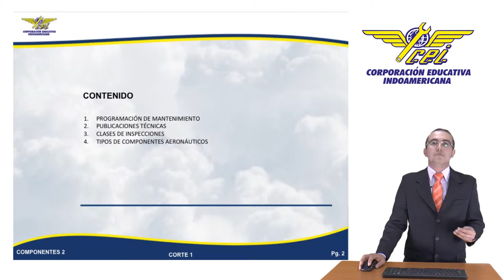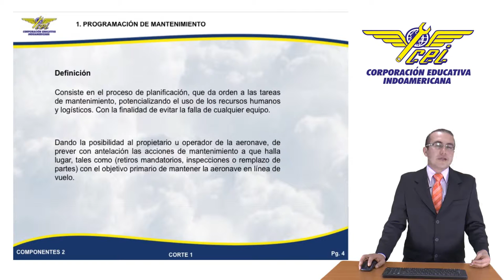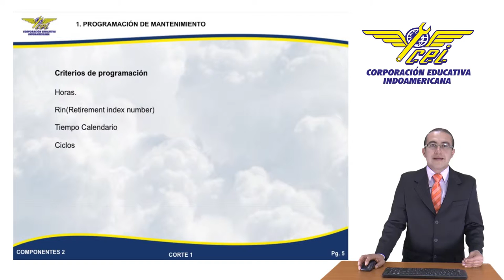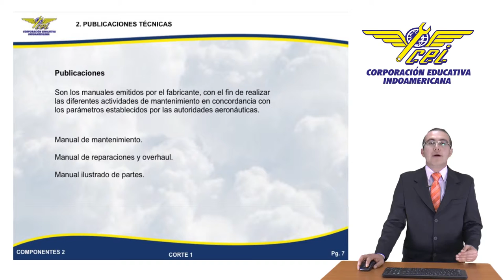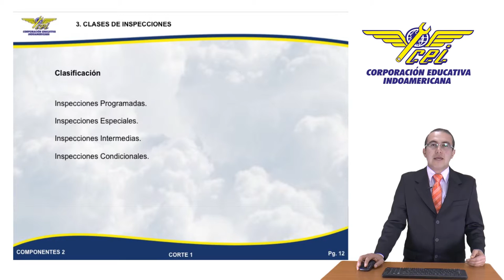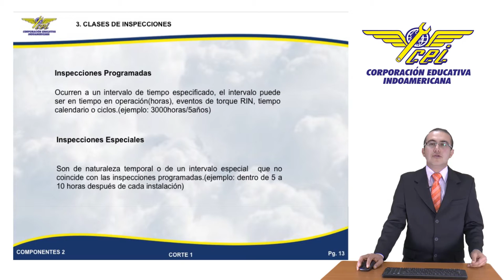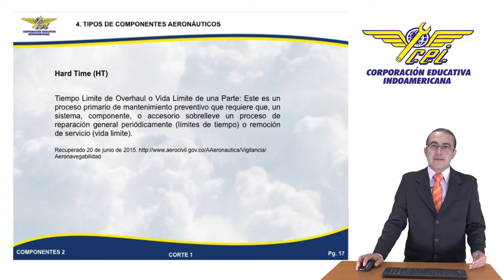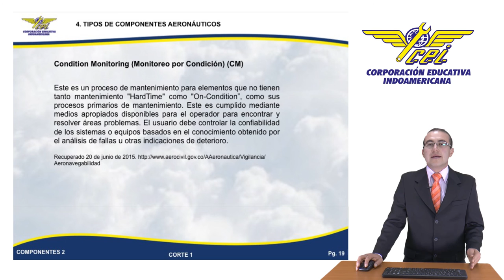Programas de Mantenimiento | Indoamericana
Aula Virtual CEI 2015 Programas de Mantenimiento.